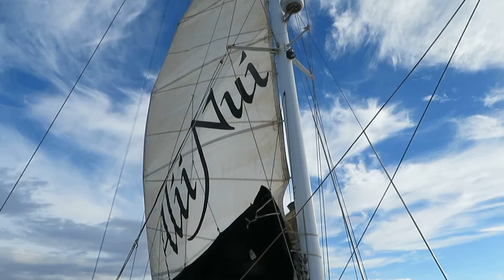Sunset Cat Cruise Maui 1